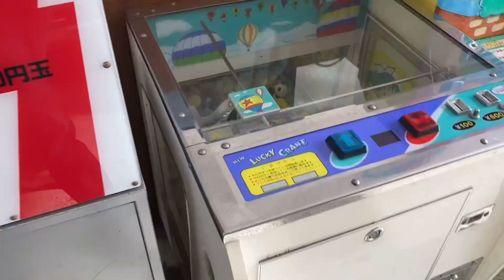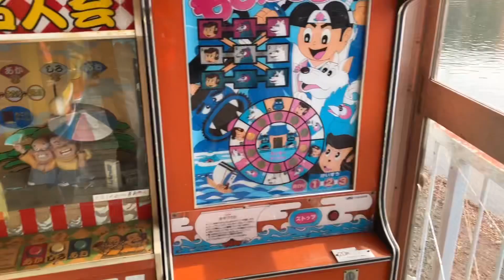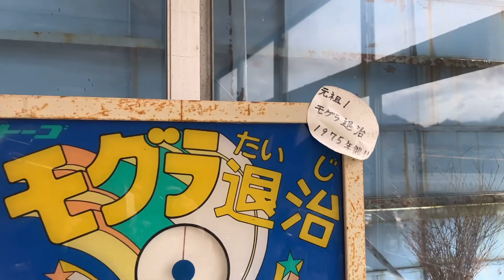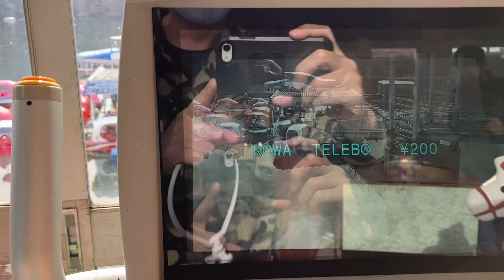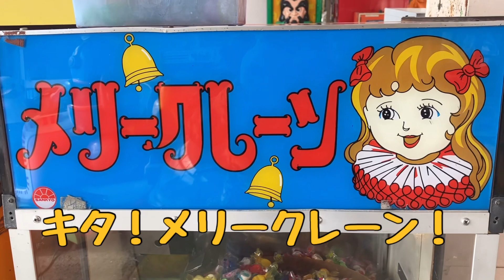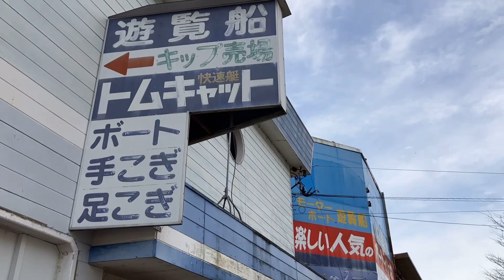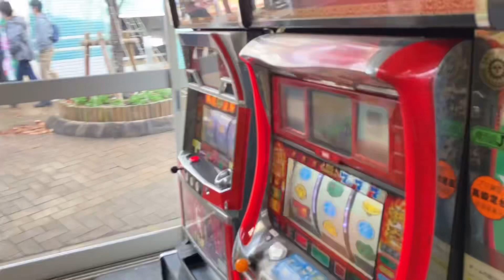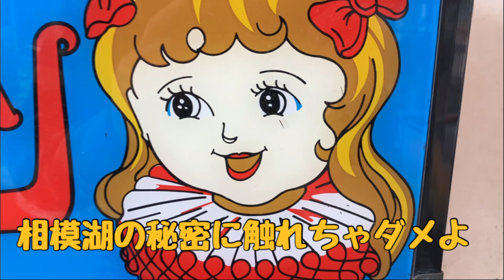相模湖のレトロゲーセン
相模湖の香ばしいレトロゲーセンを紹介します。
相模湖三部作の二作目です。

レトロゲーセンっていいものですね。今でも、大昔の荒川遊園地のゲーセンを覚えてます。